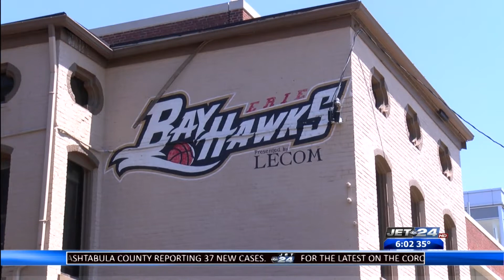Fans react to the Erie Bayhawks potentially leaving Erie